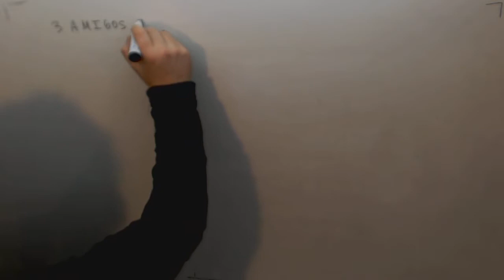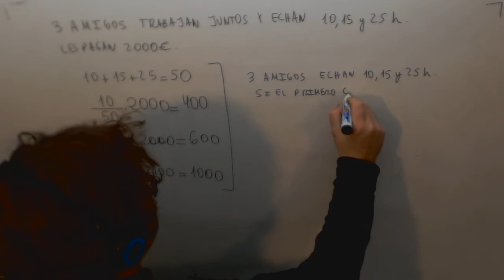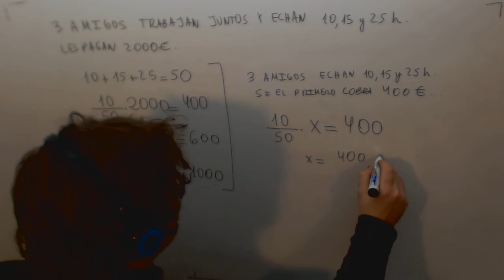Problema reparto Matematicas 2º ESO Academia Usero Estepona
Problema reparto Matematicas 2º ESO